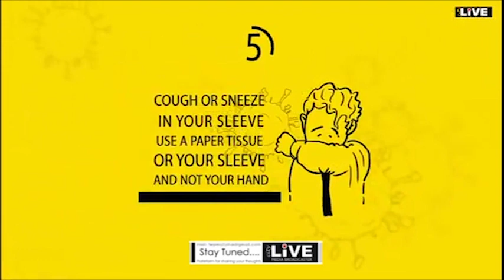CITYLIVE जीवन मिला है तो जीने की कला सीख - शब्द संसार - दिल से .. LIVE literary Poetry session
SHABAD SANSAR DIL SE Guest Poetess : Shivani (Poetess) , Punam Gurjar (Poetess), Mukhar Kavita Poetess literary LIVE SESSIONS with renowned poets , authors, writers, story tellers in full swing .
शब्द संसार - दिल से LIVE literary Poetry session
Join Us Today
Time 6.30 Pm. at FB Page
Time 7.15 Pm at :
# Citylive STREAM ON Social media Platform
Youtube/Citylive , Facebook /Citylive. Twitter/Citylive